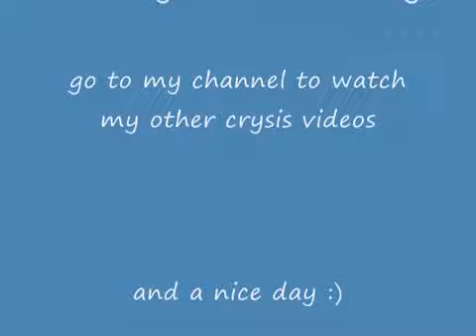crysis physic (1)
my first part of crysis physic in sandbox 2 its realey fun to play whit it please rate comment and if you want subscribe and dont forget to watch my other videos :)